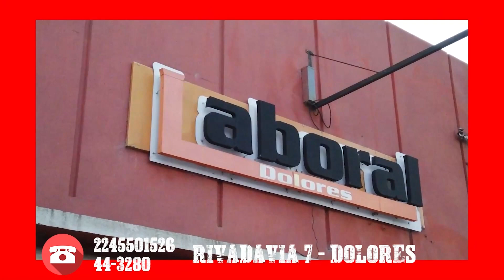Campereando Tv-Prog 2-Fiesta Del Cordero Lavallense 2da edicion dic/2021 BLOQUE 2